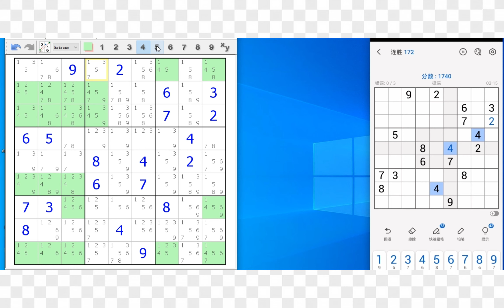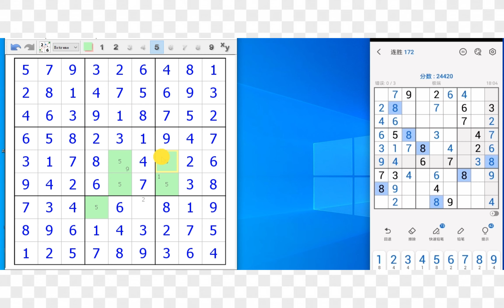Sudoku Practice 87